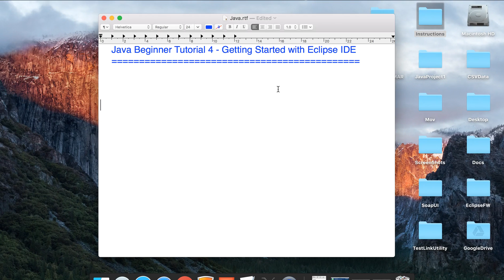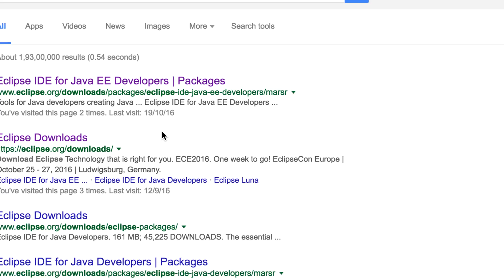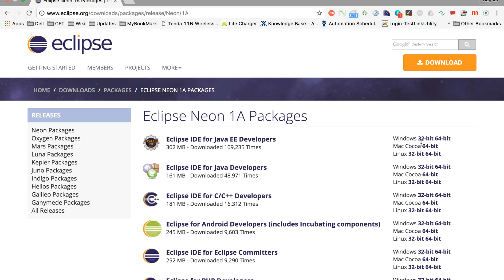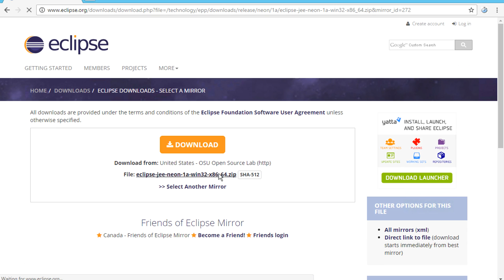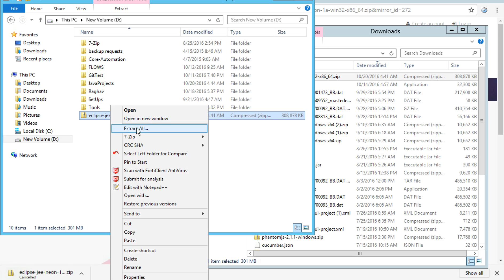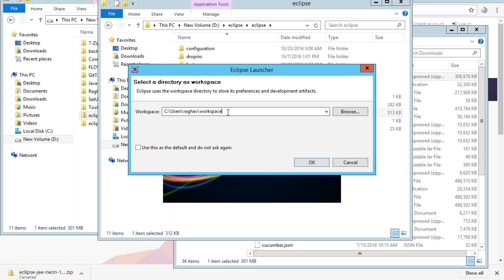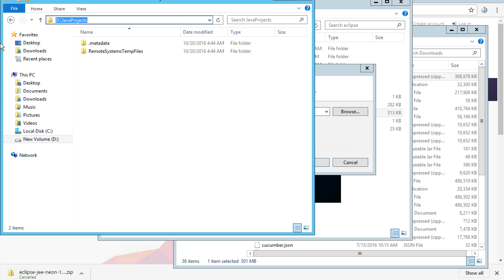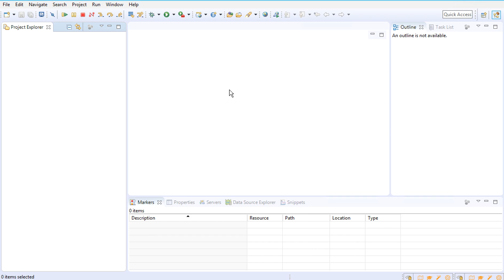Java Beginner Tutorial 4 - Getting Started with Eclipse IDE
Hi, I am Raghav and today we will learn - How to download and install Eclipse
1. How to download eclipse
2. Getting ready for java programming

Step 1 : download eclipse

Step 2 : unzip - start eclipse - provide workspace location

Step 3 : Open workbench

Keep Learning,
Raghav